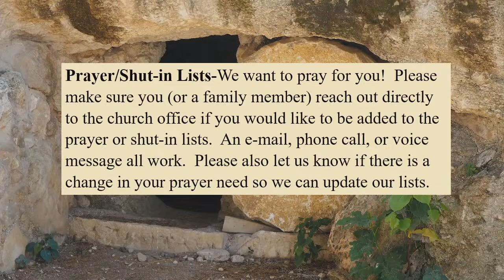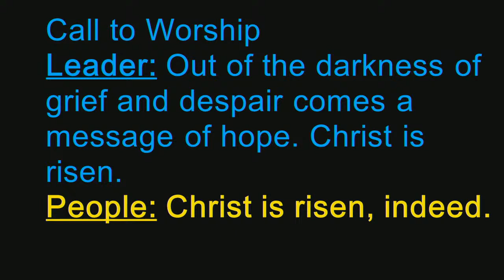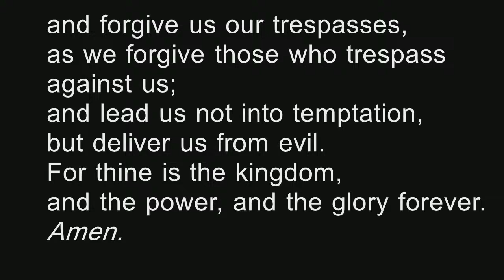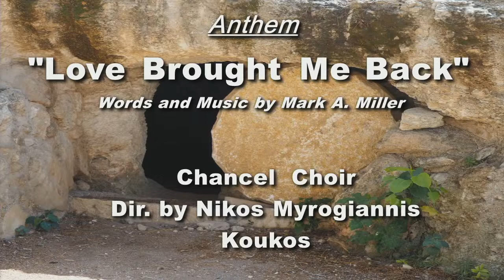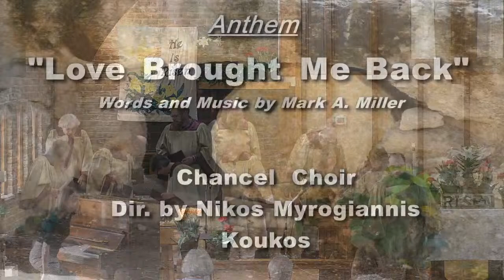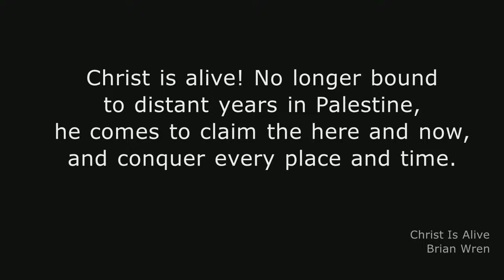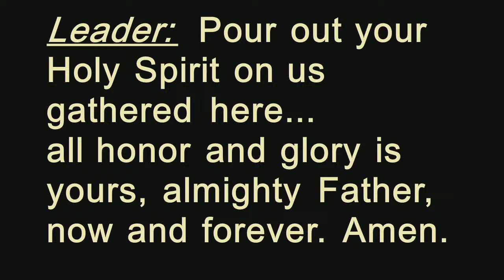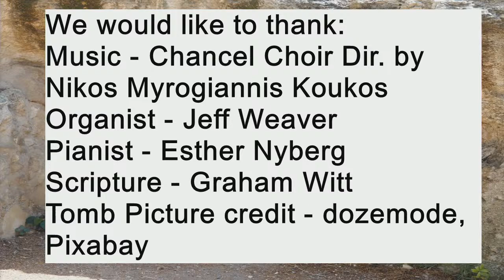3/31/24 DUMC-VA Easter Sunday Rev. Jenny Day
3/31/24  DUMC-VA  Easter Sunday Rev. Jenny Day